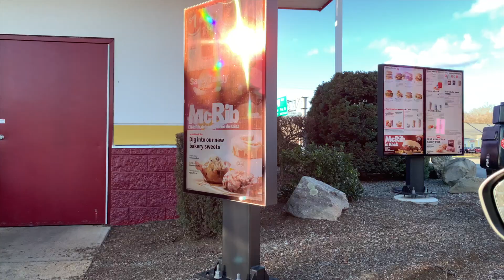TARGET & ULTA HAUL | Vlogmas 10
Hang out with me for a couple days and go shopping at Target and Ulta :)

Glass straws
Clothing rack
Hair clips
My hoops
My hoodie
My leggings
My boots
My sunglasses

TARGET HAUL
Vicks shower tabs
Organizing containers
Bar soap

ULTA HAUL
Batiste dry shampoo
Mont Blanc Legend
MY SECOND FAVORITE MASCARA Essence mascara
MY FAVORITE MASCARA IT Cosmetics mascara
Waterless cleansing foam
Volumizing hair powder